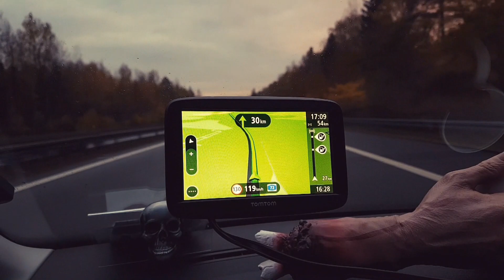Dirk Zöllner / Road Trip Interview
Dirk Zöllner